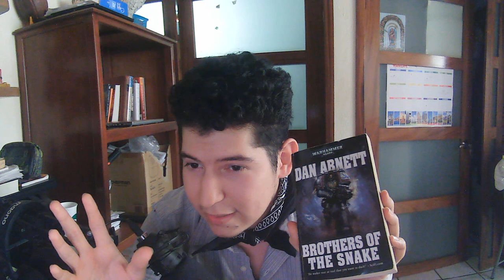BROTHERS OF THE SNAKE de Dan Abnett - Reseña